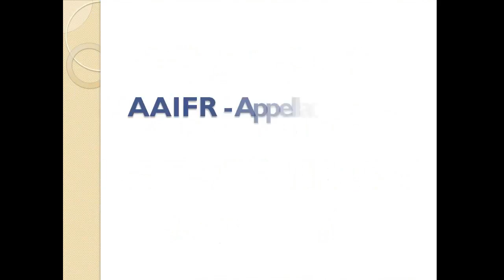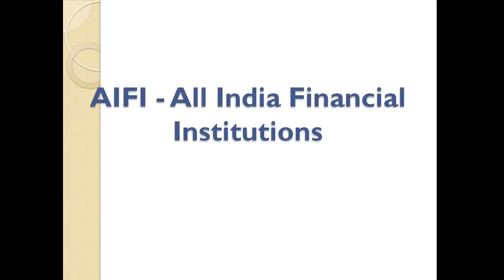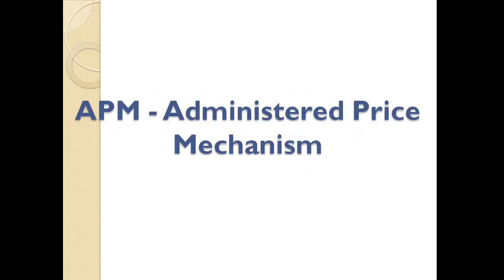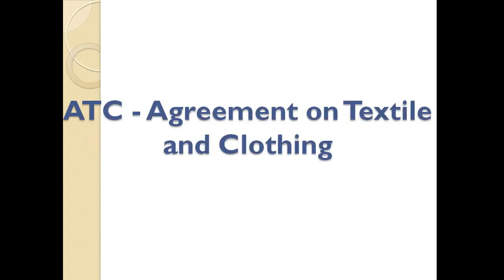Important Abbreviations for Bank Exams l Part 1 l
In this Video, We will learn about Important Abbreviations for Bank Exams

The following things, we will discus in detail :

AAIFR - Appellate Authority for Industrial and
Financial Reconstruction
ACE - Asset Care Enterprise Ltd.
ACH - Automated Clearing Houses
ACU - Asian Clearing Union
AD - Authorised Dealer
ADB - Asian Development Bank
ADR - American Depository Receipt
AFS - Available for Sale
AFTA - ASEAN Free Trade Area
AIBP - Accelerated Irrigation Benefit
Programme
AICL - Agricultural Insurance Company of
India Ltd.
AIFI - All India Financial Institutions
ALD - Aggregate Liabilities to the Depositors
ALM - Asset Liability Management
AMFI - Association of Mutual Funds in India
AML - Anti Money Laundering
AMS - Aggregate Measures of Support
AoA - Agreement on Agriculture
APDRP - Accelerated Power Development and
Reform Programme
APL - Above Poverty Line
APM - Administered Price Mechanism
ARC - Asset Reconstruction Company
ARCIL - Asset Reconstruction Company of
India Ltd.
ARDC - Agriculture Refinance and
Development Corporation
AS - Accounting Standard
ASCI - Administrative Staff College of India
ASEAN - Association of South East Asian
Nations
ATC - Agreement on Textile and Clothing
ATM - Automated Teller Machine

The information is both in Hindi and English. This information is helpful for those aspirants who are preparing their self for various competition exams. The information shown in this Video may be asked in various competition exams to be held in States or in Central Government jobs.